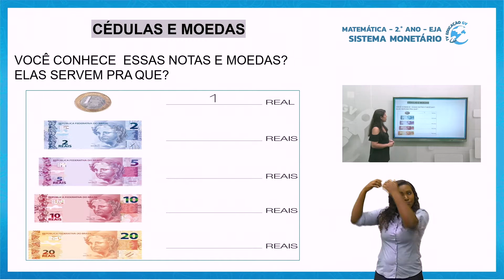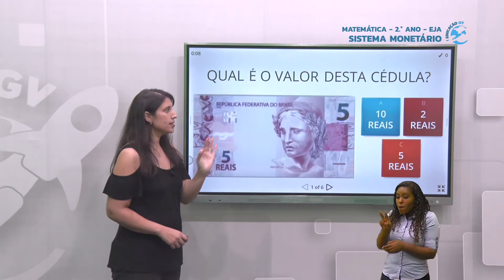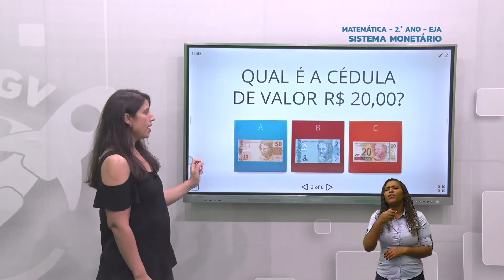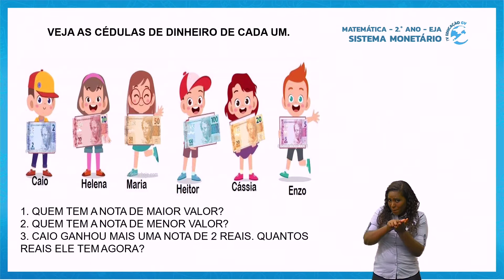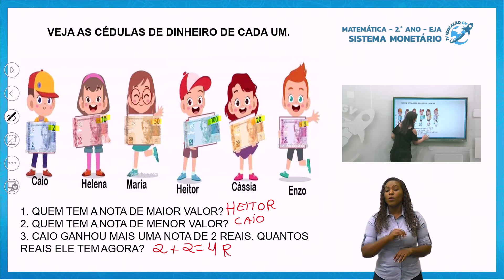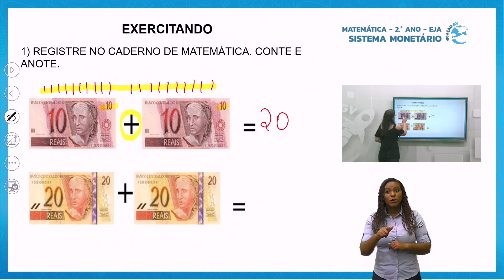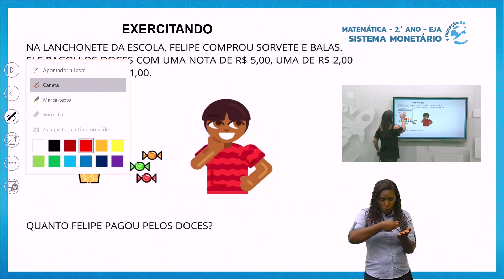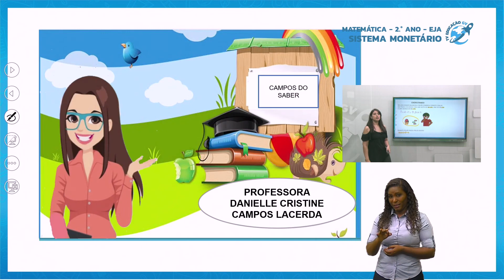Sistema Monetário - Matemática EJA 2º Ano - 26/10/2021